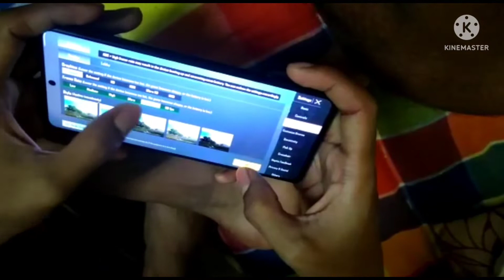Poco F3 GT Pubg Test 📲 🚀 | Poco F3 GT Pubg Graphic Test 🔥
poco f3 gt pubg/bgmi test and gyroscope test,also playing pubg and bgmi on 90 fps this smartphone comes with Dimensity 1200 chipset with 120hrtz  amoled display and 67W fast charger,

Video topic

poco f3 gt pubg test graphic
poco f3 gt pubg
poco f3 pubg
poco f3 gt pubg gameplay
poco f3 gt pubg test 2022
poco f3 gt pubg graphic
poco f3 gt 90 fps
poco f4 gt 90 fps
poco f3 gt pubg 90 fps
poco f3 gt bgmi 90 fps
poco f3 gt pubg lite test
poco f3 gt gaming test
Poco f3 gt bgmi test
Poco f3 gt bgmi graphics settings
Poco f3 gt pubg graphics test
Poco f3 gt bgmi 90 fps test
Poco f3 gt pubg 90 fps test